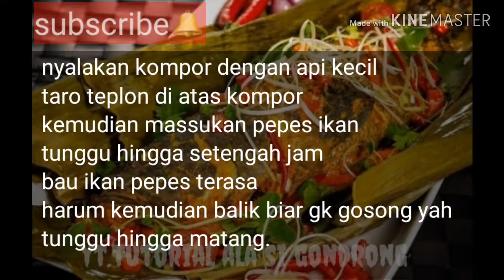Cara membuat pepes ikan mas ala si gondrong||resep sederhana